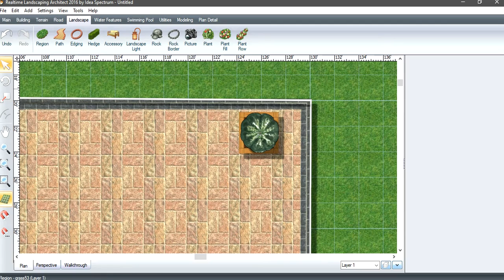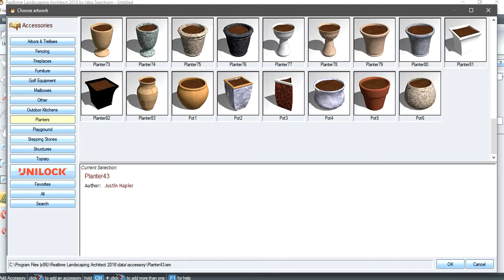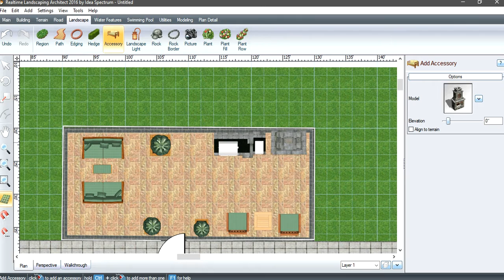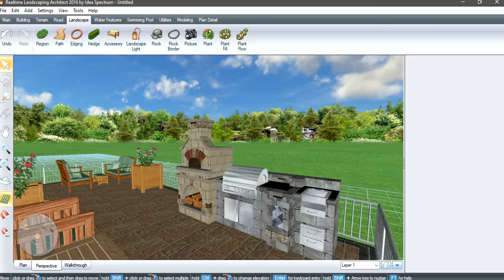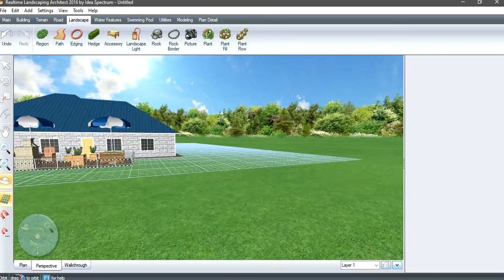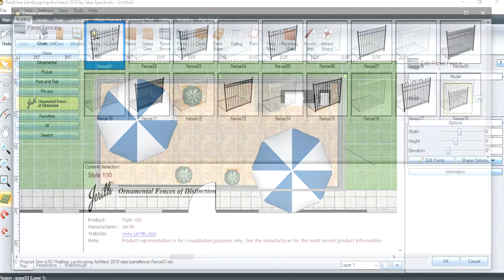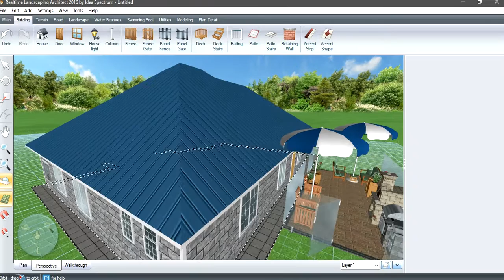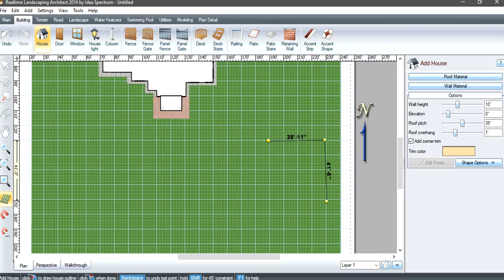Landscaping work designs in Narok County Part 8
Here we take through simple steps on landscape design for a residential home. This is a proposed project to be carried out for one of clients in Narok County. We will be sharing more of such videos on landscape designs ideas in Kenya included completed projects. Simple tips you can do during this pandemic period.